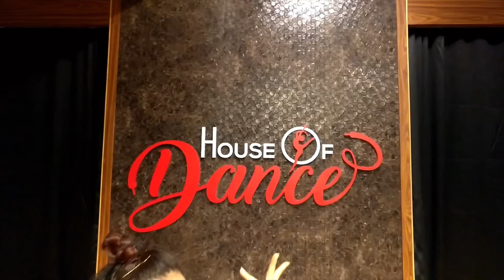Bolly-Lock Workshop with Emiko | JLO Ain’t your Mama | INDIA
Locking Workshop with Emiko

First Locking class for most of these dancers and they wanted a fun commercial song to try it for the first time. Taking them through foundations in Locking and applying it to the choreography
They embraced the challenge and came on top! So proud of them!

Song - JLO Ain’t your Mama